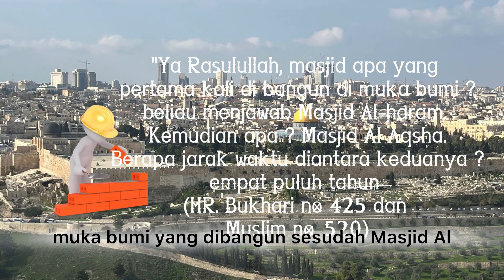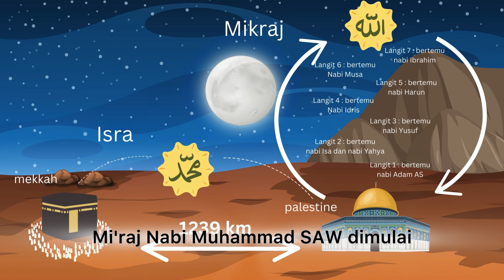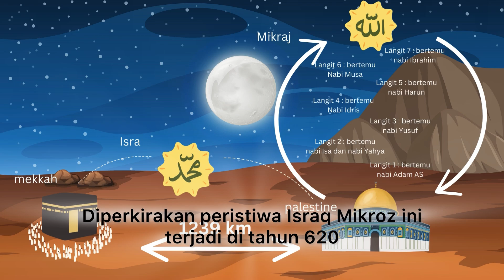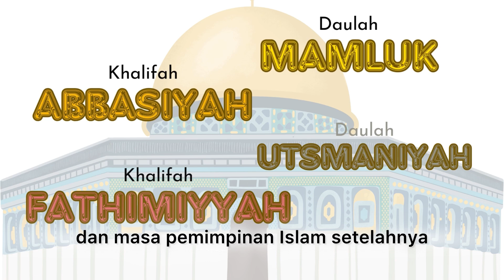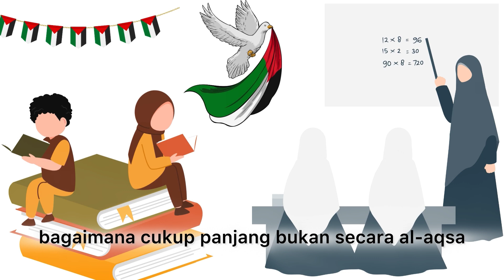Al Aqsa long history in islamic view | sejarah panjang masjid al aqsa di Palestine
Sejarah ini coba dirangkum dimulai dari awal kehidupan manusia hingga tahun 2024 yang diambil dari berbagai sumber.